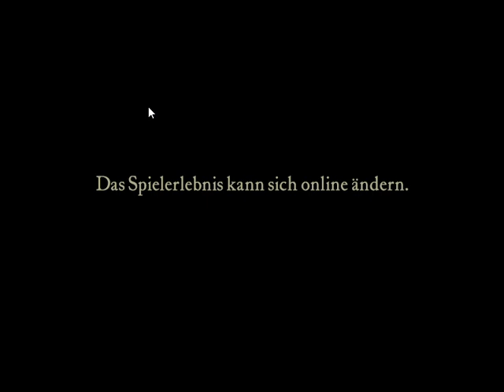Crusader 2023 10 amazing